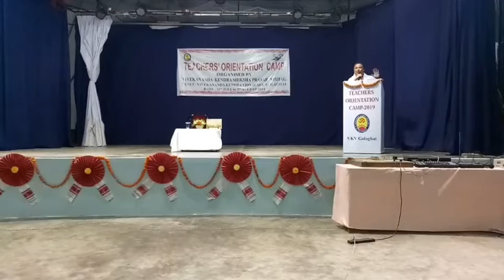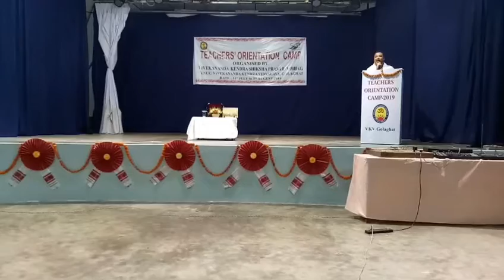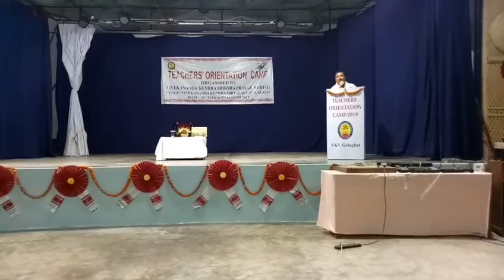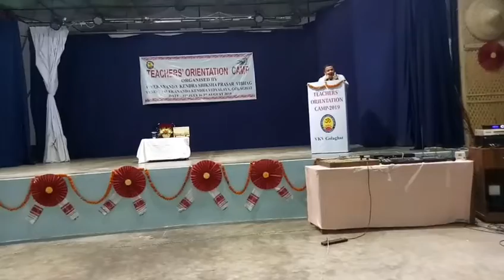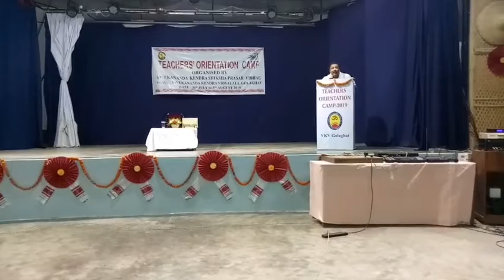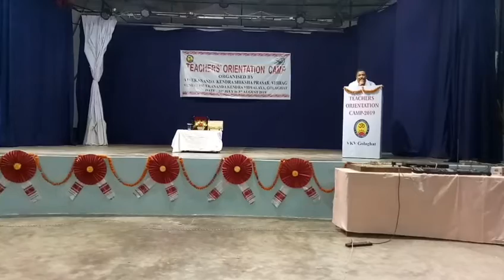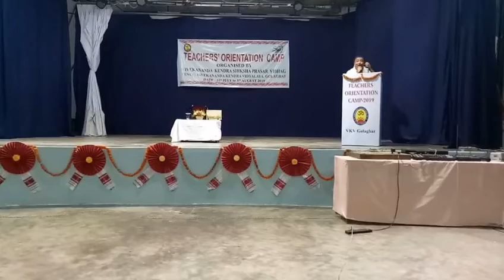Historical Consciousness: Essential Ingredient for National Education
Historical Consciousness: Essential Ingredient for National Education (Assamese Speech, Part-1) by Saumitra Pujari, Professor